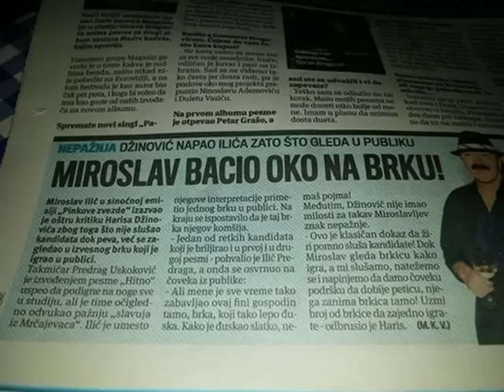Pinkove zvezde - Pedja Uskokovic